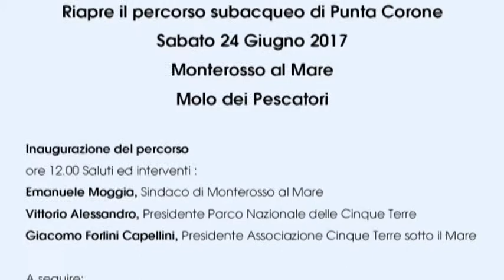Percorso subacqueo per disabili 20-06-2017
Un sentiero subacqueo a misura di diversamente abile e non vedente.
    Sabato a Monterosso al Mare, nelle Cinque Terre, verrà inaugurato il percorso subacqueo di Punta Corone con un itinerario ad anello di 196 metri suggestivo.